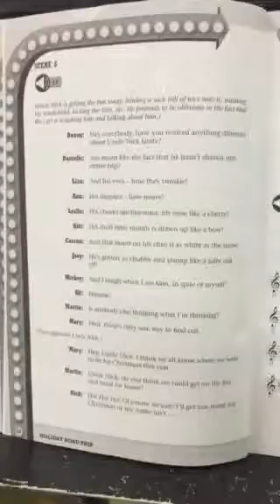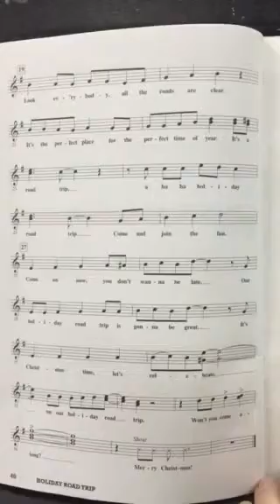TMS ROAD TRIP REPRISE 7